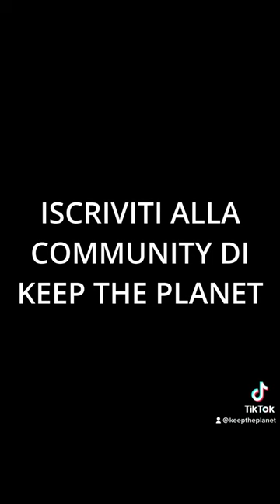Lavora per la conservazione degli orango